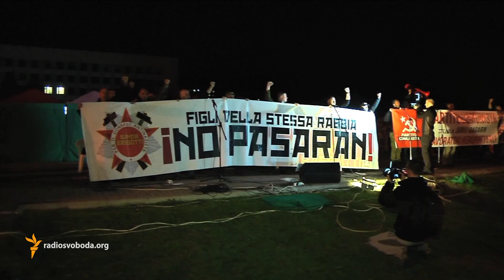Яке майбутнє лівих партій на Донбасі?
Яка роль лівих і ліворадикальних поглядів у системі цінностей донецьких сепаратистсько-маріонеткових угруповань? Який зв’язок комуністичної партії з угрупованнями «ДНР» і «ЛНР», які в Україні визнані терористичними? Чи можна вважати угруповання сепаратистів своєрідним «Лівим сектором», створеним на противагу «Правому сектору»?

Відповіді на ці та інші запитання шукала команда «Донбас. Реалій» разом із журналістом Радіо Свобода Віталієм Портниковим.

Дивіться програму з Олексієм Мацукою щовівторка і щочетверга о 18:20 на сайті Радіо Свобода.